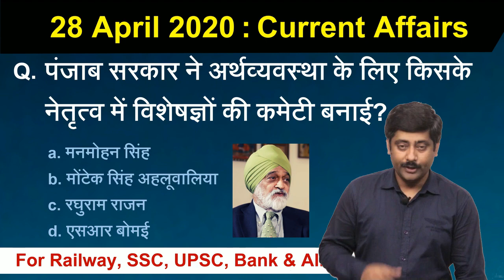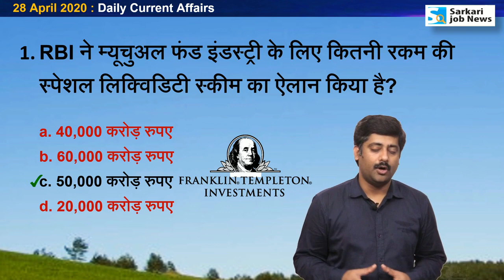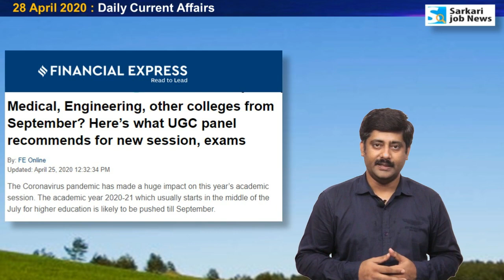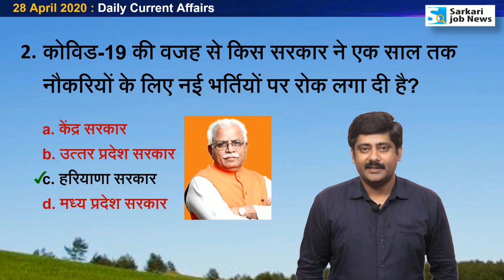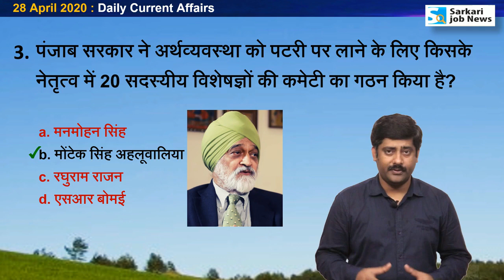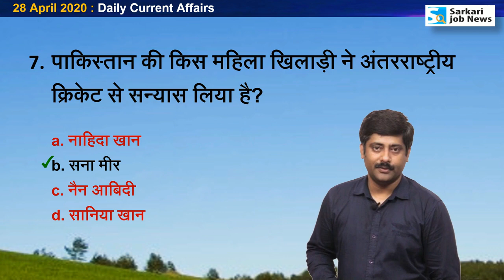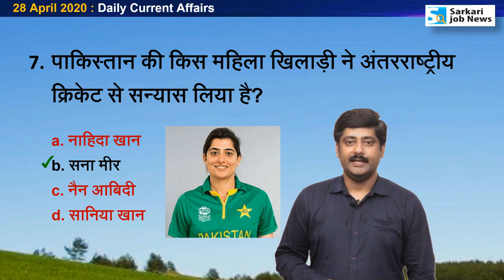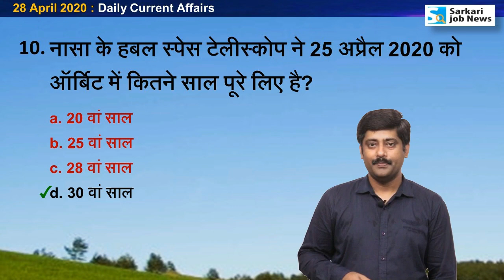28 April करेंट अफेयर्स | Daily Current Affairs 2020 Hindi PDF details - Sarkari Job News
28 April 2020 : Daily Current Affairs by Sanmay Prakash

PDF & Book Details of Year 2019 & 2020 Current Affairs HINDI & ENGLISH version

PDF : Year 2020 Jan to April Current Affairs MCQ with Notes
MCQ : 600+   (Only in Hindi)
Total Page : 470
Download Charge : Rs. 45

जनवरी-फरवरी 2020 का ले चुके हैं, तो Update कैसे पाएं?
- इसके लिए आपको पेमेंट ID का इस्‍तेमाल करना होगा।
- Instamojo द्वारा पेमेंट ID और PDF डाउनलोड का ईमेल आपको भेजा जाता है, उसे सुरक्षित रखें।
- अपडेट पाने के लिए आपको ईमेल पर ही डाउनलोड लिंक क्लिक करके अपना ईमेल ID वेरिफाई करवाना होगा।
- इसके बाद डाउनलोड लिंक आपके ईमेल पर पहुंच जाएगा।

Hi,
Ye video 28 April 2020 ka Current Affairs hai. Video The Hindu & other newspaper ke news analysis se Hindi me taiyar kiya gaya hai. Aapko video se Railway Group D, RRB NTPC, SSC, IBPS, UPSC, IAS, Bank exam ki taiyari me madad milegai. Ye general awareness on current affairs pr aadharit hai. Ummid hai ki The Hindu Current Affairs aapko achchha lagega.